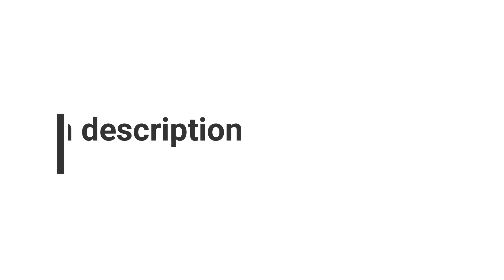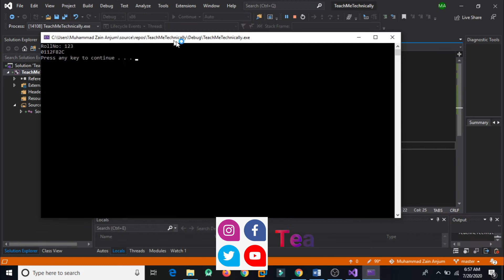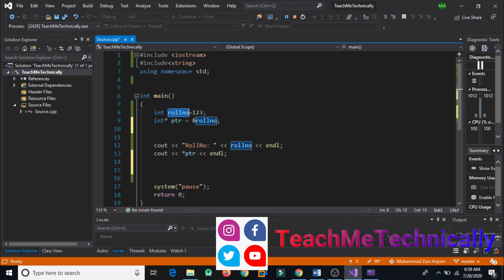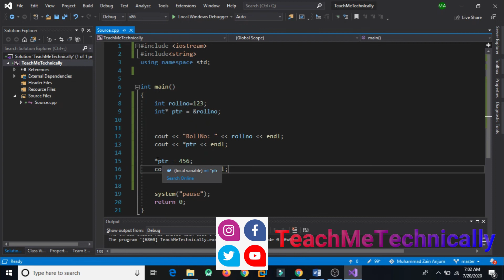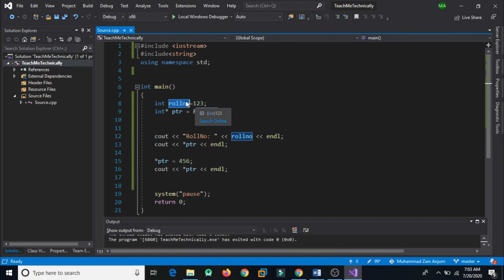How to use Pointers in C++ | Pointers in C++ explained with examples in Urdu/Hindi